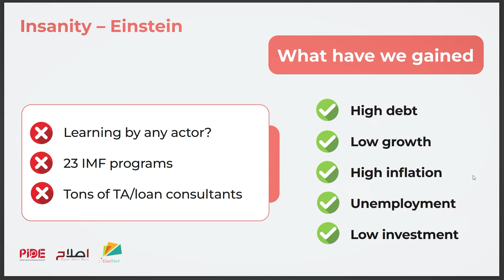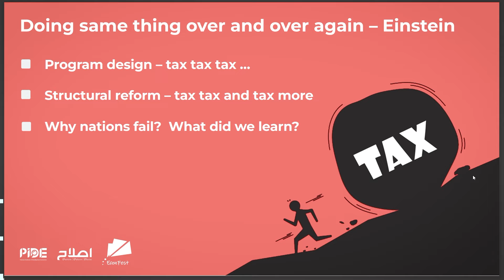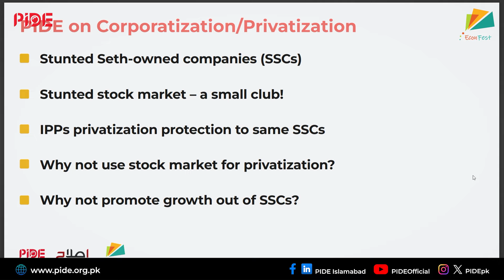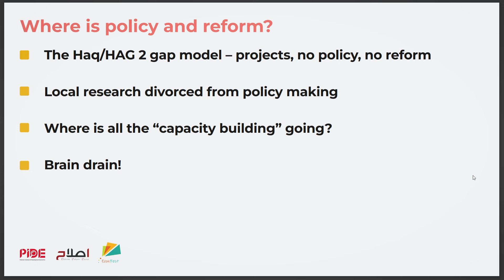Beyond IMF I Vision For Economic Reform in Pakistan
Islaah is PIDE’s call to propel Pakistan towards economic growth and
stability and growth to get out of repeated crises. Islaah focuses on deep
reform of institutions and incentives which donors/lenders ignore. PIDE has
also put out an immediate reform agenda which is a version of our IMF
program.

We would like you to focus on the following questions:
- Should our adjustment program focus only on taxation or should it be focused on reforms that PIDE recommends: deregulation, digitization, establishing markets, local city governments and a modern civil service?

- Should we try and create markets with limited regulations to allow investment to happen? Should investment be our foremost priority in this
program?

- Should we open up our economy forcing our companies to compete globally?

- Or should we protect them and subsidize them like infant industries forever?

- Is our vision for the economy one that fixes prices, determines company
growth and the distribution of energy and resources through bureaucratic
means? Or do we want a modern open economy that stand tall in the global landscape?

Speakers:
NADEEM UL HAQUE
Vice Chancellor, Pakistan Institute of Development Economics
DURRE NAYAB
Director (Research), Pakistan Institute of Development Economics
FAHEEM JEHANGIR
Chief (Policy), Pakistan Institute of Development Economics/Director RASTA